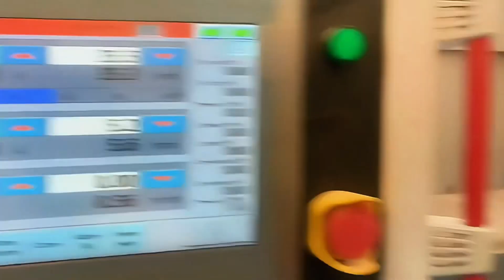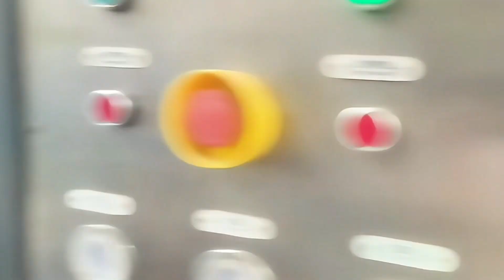315-630mm HDPE pipe extrusion line PE pipe machine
國塑機械（上海）有限公司
Jinny Liang

Thanks For You Watching ! Wish you a happy life !

Thanks again！